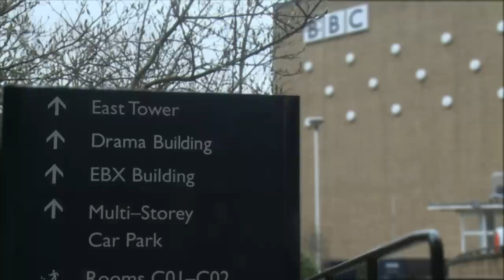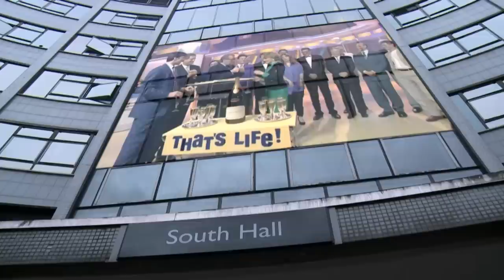Memories of BBC Television Centre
A short video reflecting on some highlights from programmes made at TV Centre over the years.  The music is "To the Unknown Man" by Vangelis.  There was too much to include so some worthy people had to be left out! Also, only BBC shows made at TV Centre (many weren't) were included.